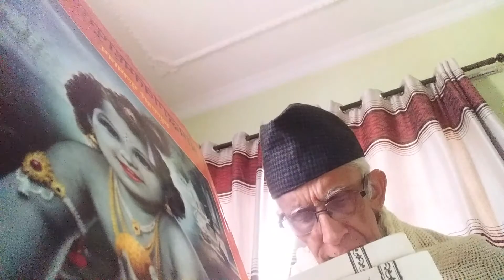sridhari sb recitation 10: 69 -72